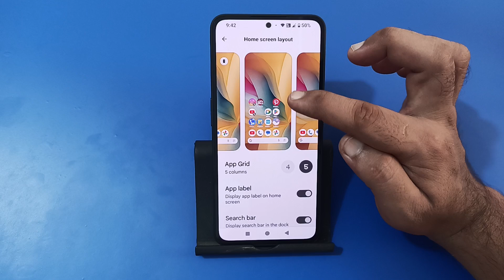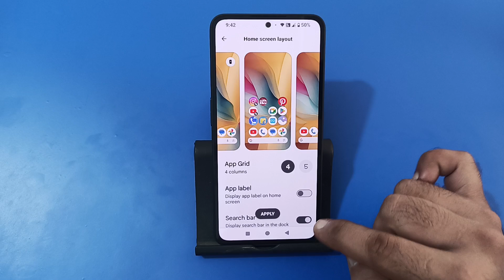how to change home screen style in nothing phone 2a Plus, home screen style change Karen